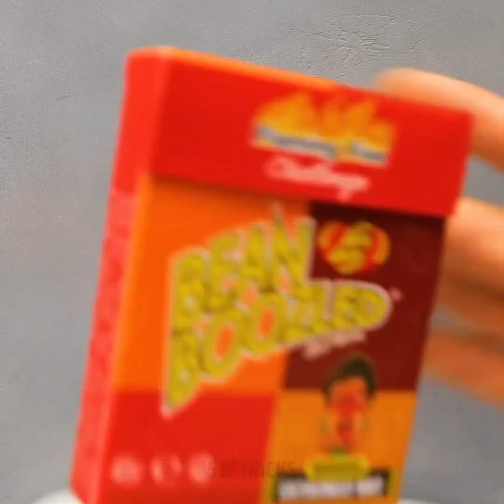어떤 상황에서도 이용할 수 있는 29가지 놀라운 뷰티와 패션 팁과 트릭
완벽한 스타일링을 위한 놀라운 뷰티 팁과 패션 아이디어

이제 새로운 스타일을 시도할 때가 됐어요. 옷을 잘 입고 완벽한 메이크업을 하고 외모를 잘 가꾸면, 자신감도 높아질 뿐 아니라 좋은 첫 인상을 남길 수도 있어요. 그래서 여러분을 도와주기 위해 여러분의 헌 옷을 스타일링 할 수 있는 멋진 영상을 준비했어요.
제일 먼저, 직장에서도 잠옷을 입고 있어도 빨리 출근 준비를 할 수 있는 스타일링 팁을 알려드려요.
여러분의 피부가 상하고 약간 탄력을 잃은 느낌이 든다면 (노쇠화의 조기 조김), 여러분에게 용과와 요구르트를 이용해서 천연 안티 에이징 마스크 만드는 법을 알려드려요. 만약 손톱 관리에 관심이 있다면, 재미있는 붙임 손톱을 만들고, 메이크업 브러시에서 솔을 작게 잘라낸 뒤, 손톱에 붙이는 방법을 배워보세요. 영상을 끝까지 보고 단계별 강좌를 확인하세요.

타임스탬프:
0:32 – DIY 안티 에이징 얼굴 마스크
2:24 – 메이크업 브러시 솔로 만든 멋진 붙임 손톱
5:31 – 희미한/반짝거리는 아이섀도우 팁
7:44 – 눈썹 모양 빠르고 쉽게 잡는 법
8:42 – DIY 젤라틴 눈 밑 패치
10:14 – 긴 손톱용 문제점과 해결책